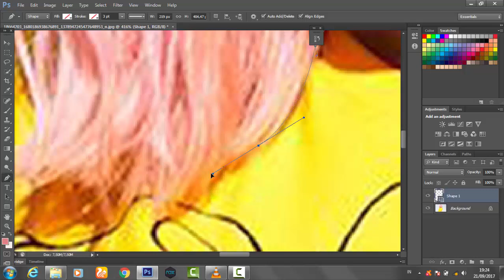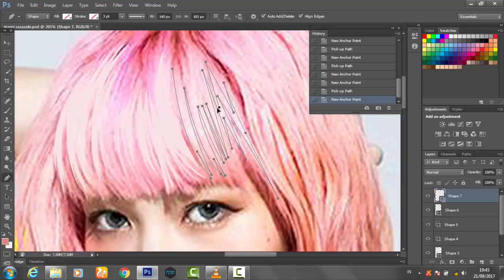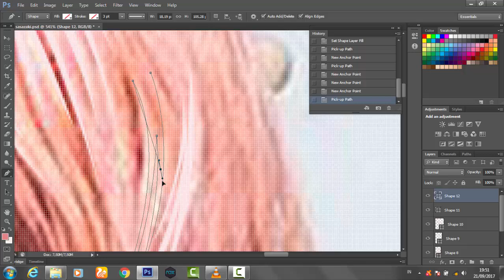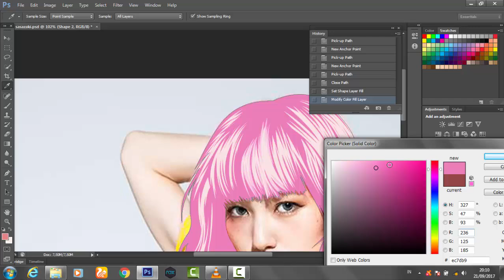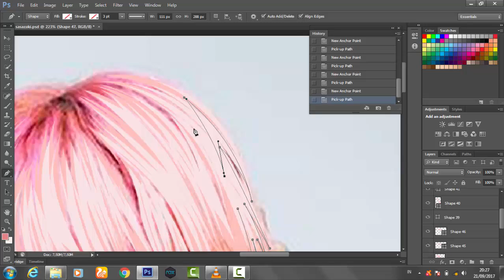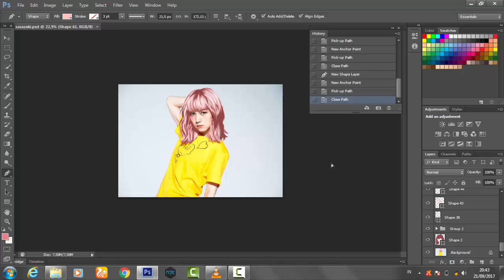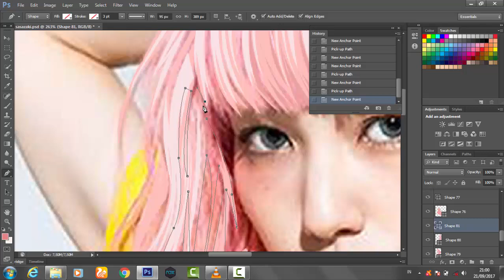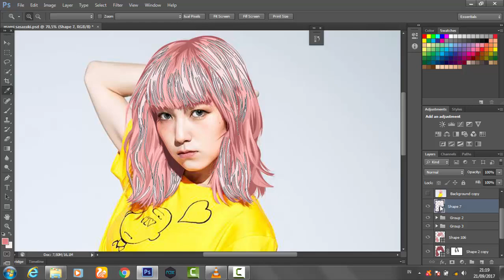How to make Vector Vexel Mami Sasazaki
Make Vector Vexel Mami Sasazaki